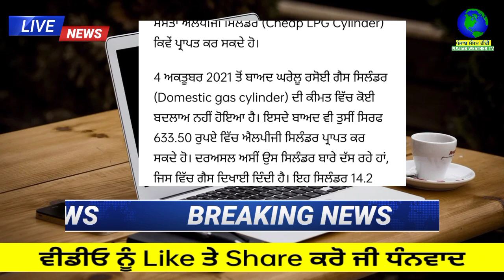ਚੜਦੀ ਸਵੇਰ ਲੋਕਾਂ ਨੂੰ ਮਹਿੰਗਾਈ ਤੋਂ ਮਿਲੀ ਰਾਹਤ-ਹੁਣ ਸਿਰਫ 634 ਰੁਪਏ ਵਿਚ ਮਿਲੇਗਾ ਗੈਸ ਸਿਲੰਡਰ | punjabi news